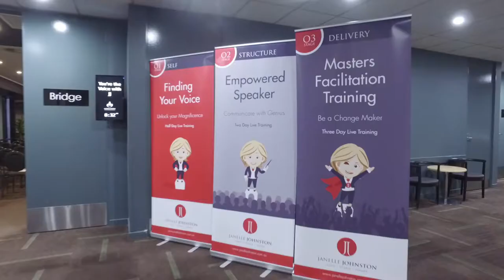Free Public Speaking Training live events across Australia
for your FREE ticket at this live Public Speaking training event.